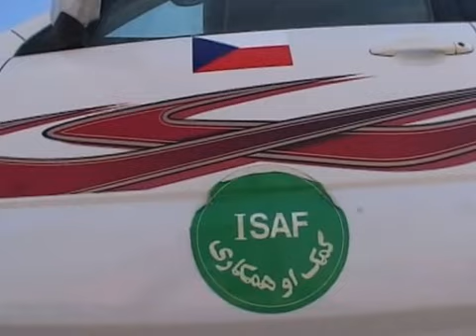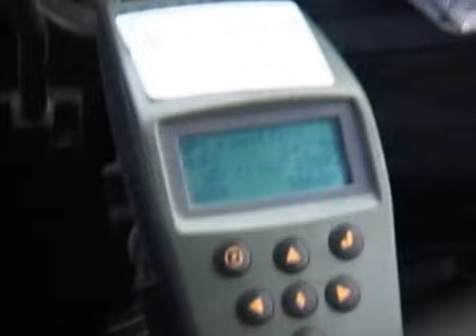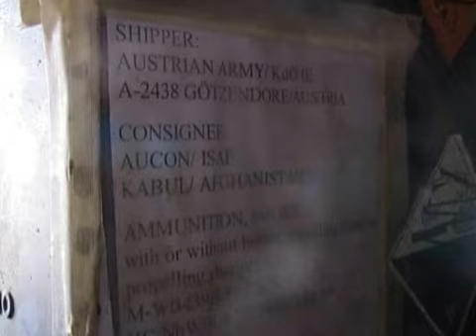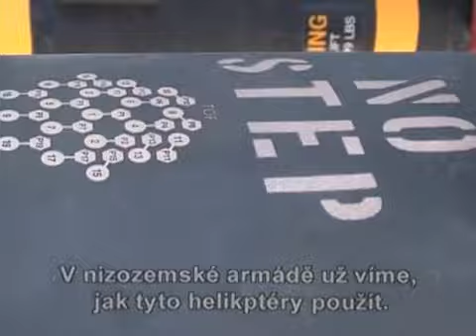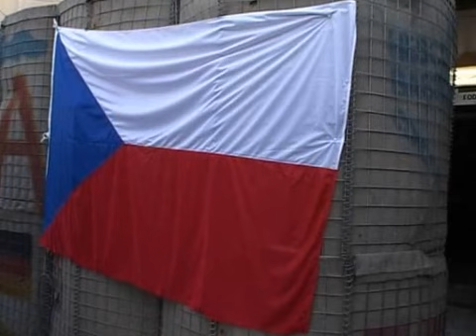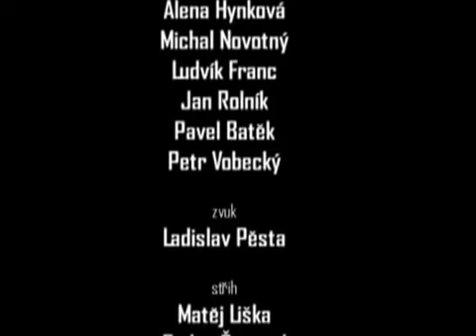Česká mise: Afghánistán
Česká armáda v Afghánistánu působí od května 2002, toto je příběh činnosti českých vojáků, kteří převzali odpovědnost za řízení a bezpečnost mezinárodního letiště v Kábulu.